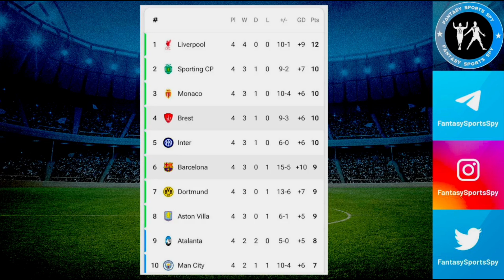BAR vs BRT | BAR vs BRT Fantasy Predictions | Barcelona vs Stade Brestois Fantasy 11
2. Fantasy Apps takes great care to comply with all central and state legislations in India to ensure that users are fully protected. Every contest is carefully designed to comply with applicable regulations in India.

3. This video analysis is based on my research and knowledge. I am not forcing anyone to follow my prediction.